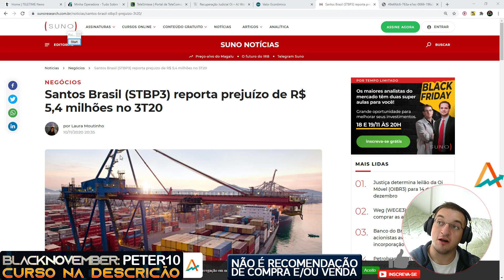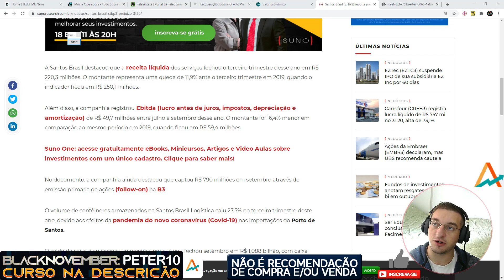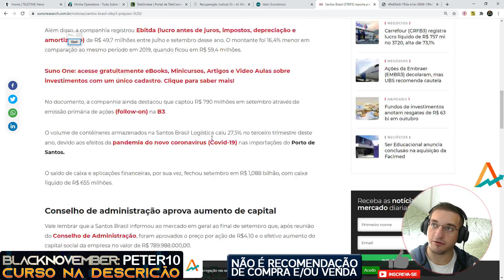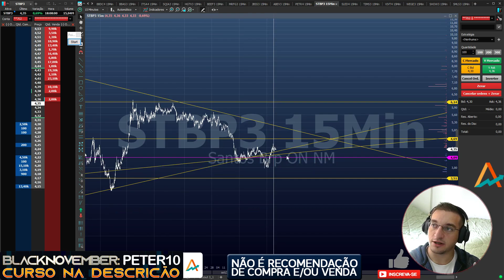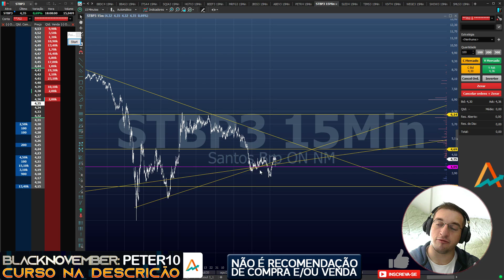Santos Brasil (STBP3) - Resultado 3T20 - Prejuízo pesado, e agora?